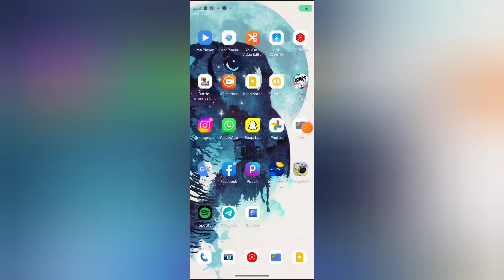How to allow notification dot in YT music, YT music mein notification dot allow kaise kare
WEB-INFO, @WEB-INFO